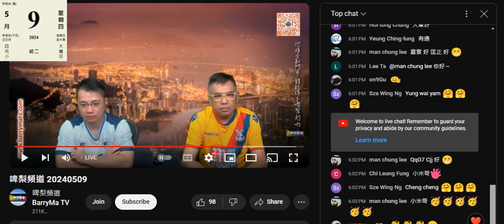20240509 啤梨晚報打女人偷錢賊林匡正啲所謂朋友原來兩隻手數得晒，重覆又重覆，呢輪所謂第一次嚟嗰啲一係推銷頻道或書，一係刷存在感(老雞)，一係舖路呃錢(流浪貓義工)